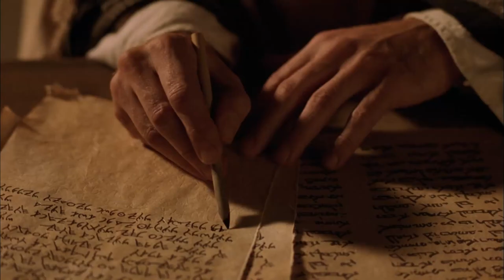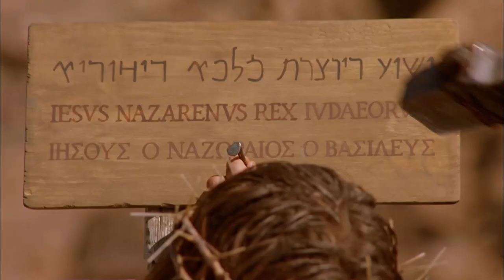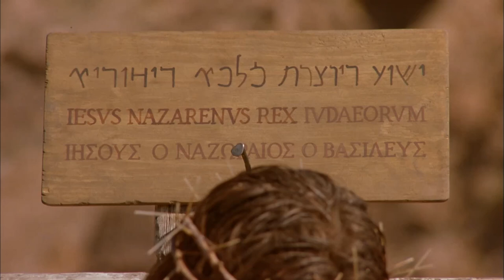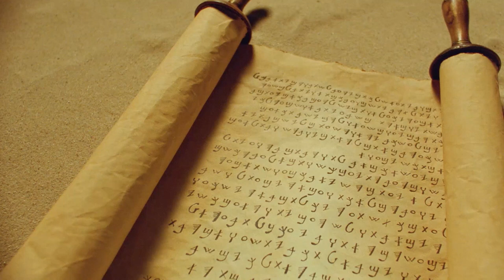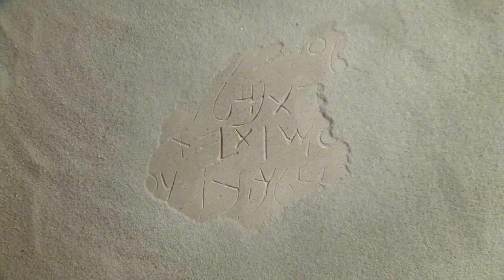İsa Mesih (Kelimetullah) kimdir?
Muhammed takipçilerini İncil'i okumaya teşvik etti. Arkeolojik kanıtlara göre, Muhammed'in onları okumaya teşvik ettiği İncil, bugün sahip olduğumuz İncil'in aynısıdır. İncil'deki Luka bölümüne göre İsa Mesih'in hikayesine bakın.

İsa Mesih(Kelimetullah) birçok kez Tanrı olduğunu iddia etti. İsa Mesih, İbrahim'den önce de var olduğunu söyledi (Yuhanna 8:58). Kendisinin ve Babasının bir olduğunu iddia etti (Yuhanna 10:30). Ve O, Baba ile eşittir (Yuhanna 5:17-18).

Ayrıca Tanrı'nın gücüne sahip olduğunu iddia etti. Ulusları yargılama yetkisine sahip olduğunu söyledi (Matta 25:31-46). O, insanları ölümden diriltme (Yuhanna 5:25-29) ve günahları bağışlama (Markos 2:5-7) - yalnızca Tanrı'nın yapabileceği şeyler (1 Samuel 2:6; Yeşaya 43:25) yetkisine sahip olduğunu iddia eder.

İsa Mesih, duaları yanıtlama gücüne sahip olduğunu (Yuhanna 14:13-14) ve her zaman takipçileriyle birlikte olacağını (Matta 28:20) söylüyor. İncil (Yeni Ahit), İsa Mesih'i evrenin yaratıcısı olarak tanımlar(Yuhanna 1:3) ve Yuhanna 16:15'te, İsa Mesih "Baba'ya ait olan her şey benimdir" der.

İsa Mesih İncil de asla direkt olarak "Ben Tanrı'yım" demez, ancak İsa Mesih'in etrafındaki insanlar O'nun Tanrı olduğunu iddia ettiğini açıkça anladılar. İsa'nın muhalifleri O'nu taşlamak için yerden taş aldıklarında şöyle dediler:

 ''Şöyle yanıt verdiler: “Seni iyi işlerden ötürü değil, küfrettiğin için taşlıyoruz. İnsan olduğun halde Tanrı olduğunu ileri sürüyorsun.” Yuhanna 10:33

Burada İsa'nın hayatı, ölümü ve dirilişi hakkında daha fazla bilgi edinin.

00:00:00 | İncil'in Yuhanna bölümüne giriş
00:00:51 | Vaftizci Yahya ve İsa Mesih'in ilk takipçileri (müritleri yada öğrencileri)
00:12:50 | İsa Mesih suyu şaraba çevirir ve Tapınaktaki tüccarları kovar
00:20:00 | İsa Mesih, lider Nikodim ve vaftizci Yahya ile tanışır
00:25:17 | İsa Mesih Samiriyeli Kadınla konuşuyor ve Mesih olduğunu iddia ediyor
00:34:14 | İsa Mesih bir adamı Beytsayda'da havuzunun yanında iyileştirir
00:42:46 | İsa Mesih 5 ekmek ve 2 balıkla 5000 kişiyi doyuruyor ve suda yürüyor
00:57:39 | İsa Mesih Tapınakta ders veriyor ve Tanrı tarafından gönderildiğini iddia ediyor
01:05:11 | Din bilginleri, zina ederken yakalanmış bir kadını İsa Mesih'e getirirler.
01:16:20 | İsa Mesih doğuştan kör olan bir adamı iyileştirir (Kim günah işledi?)
01:24:20 | İsa Mesih iyi çoban benzetmesini anlatıyor
01:30:36 | İsa Mesih, Lazarus adında bir adamı öldükten sonra diriltiyor
01:40:51 | Kudüs'e zaferle giriş (Palmiye Pazarı)
01:51:13 | İsa Mesih öğrencilerinin ayaklarını yıkar
02:00:10 | İsa Mesih tutuklanmadan önce arkadaşlarını teselli ediyor (yol benim)
02:14:34 | İsa Mesih Yeruşalim ve öğrencileri için dua ediyor
02:18:52 | İsa Mesih, Yahuda tarafından ihanete uğrar ve tutuklanır
02:27:59 | İsa Mesih çarmıha gerilir ve çarmıhta ölür
02:40:50 | İsa Mesih ölümden dirildi ve yaşıyor!
02:47:37 | İsa Mesih öğrencilerine bir kez daha görünür ve Petrus'u (Simon) geri getirir.